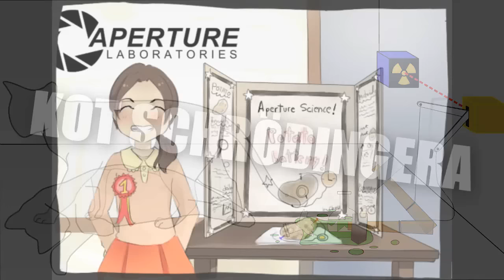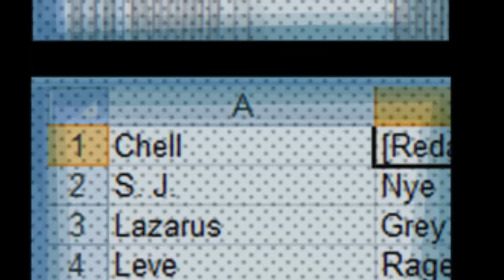Historia Szczurzego Naukowca || Gamingowy Shot #2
Krótka historia o bohaterze, o którym może nawet nie wiemy. Krótka historia o kulisach naszej drogi do wolności
▽▽▽▽▽▽▽▽--ROZWIŃ TU--▽▽▽▽▽▽▽▽

►Ewentualnie komentarz!
►Walnij subka, będę wdzięczny!
►Jesteście najlepszą armią! ✰

♫ Muzyka:
Portal 2 Official Soundtrack [Songs to Test By]:
Bots Build Bots

★Intro
Singularity - The Tide ft. Steffi Nguyen (TheFatRat Remix)